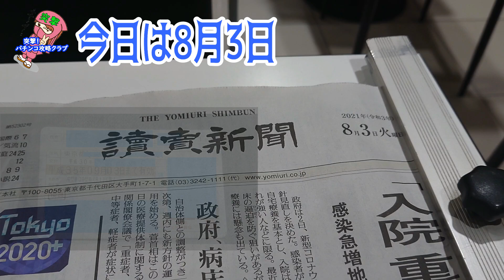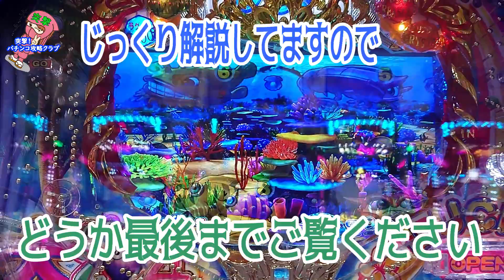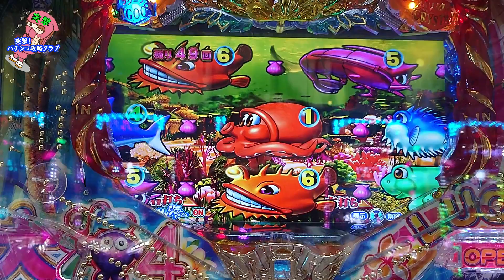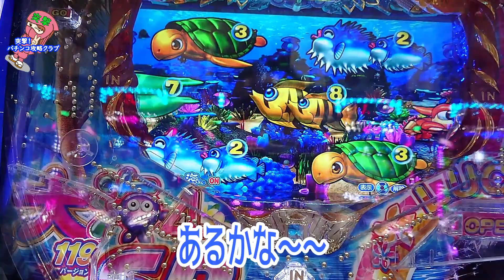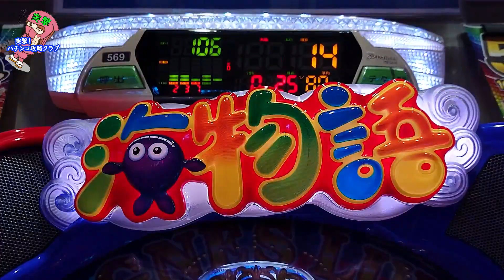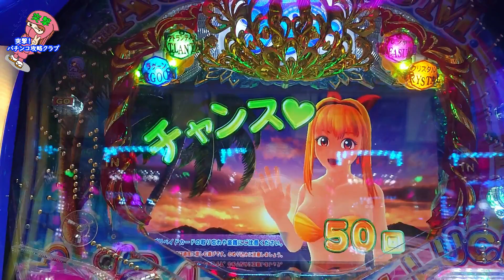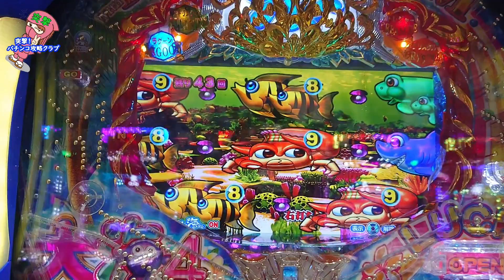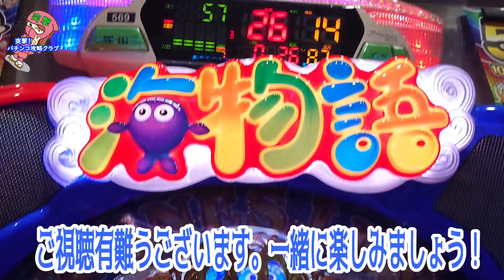［パチンコ新台］あの有名なオカルトをPまわるん 大海物語 4SP アグネス 119ver,でやってみた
こんにちは
Pまわるん大海物語4スペシャル Withアグネス・ラム 119ver初打ちしました。
マイホの導入初日はなんと！自分の誕生日だったので「あの」オカルトを検証しました。記念日にパチンコパチスロを過ごす奴には幸が訪れるという話です。マジか？偶然だろ？何でもよいのです。当れば（笑）・・・。沢山のお客さんがいる中、今日が誕生日だとホルコンに（笑）わかってもらう為に会員証使いました。後半では年に1度の誕生日爆連伝説を思いっきり楽しむ為の立ち回りを解説しておきました。御笑観頂ければ幸いです。

【初めてお越しいただいた皆様へ】

突撃！パチンコ攻略クラブでは少額投資で大当りゲット、連チャンするお役立ちテクニックを紹介してます。

自動でお知らせが届きます。是非、登録よろしくお願いします。

オカルト手順
再生リスト

尚、オカルト打法は勝ち負けに関与するものではなく実践を楽しくするものです。勝った皆さんがもともとパチンコ上手なのです。一緒にパチンコ楽しみましょう♪

何かございましたらお気軽にお気兼ねなくど～ぞ！